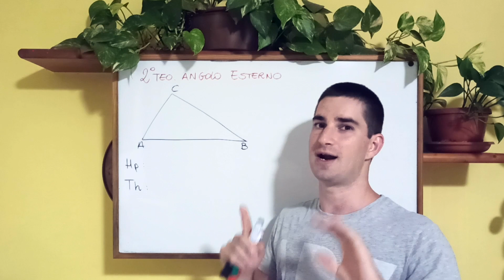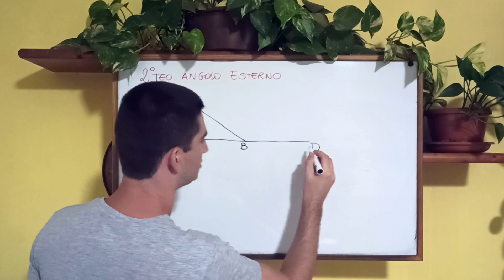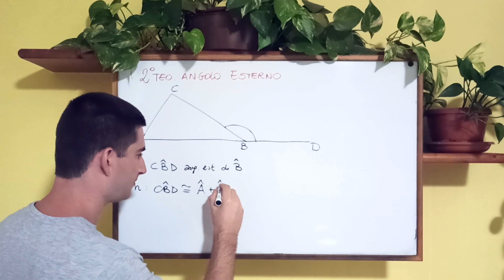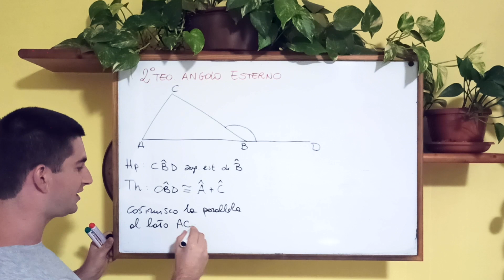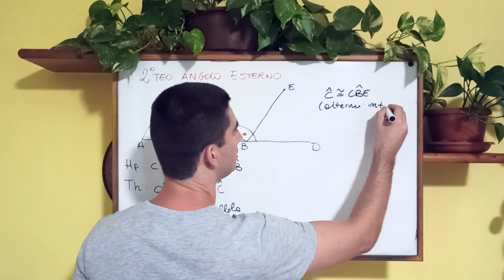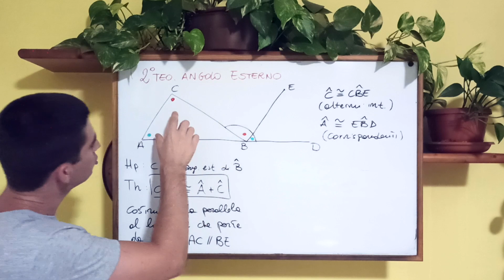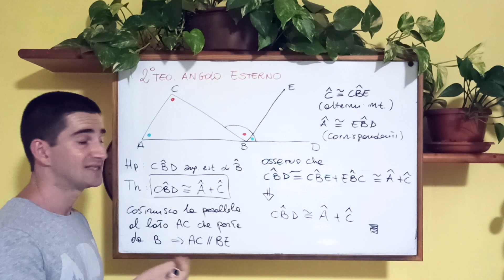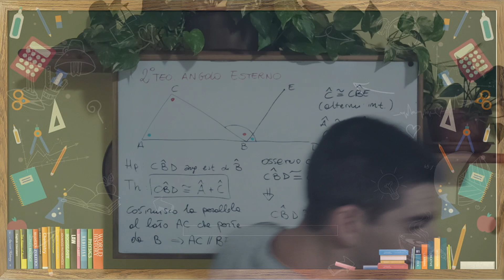Dimostrazione e spiegazione del 2° teorema dell'angolo esterno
Puoi da oggi supportare il mio lavoro : hai preso un bel voto grazie al mio video? Vuoi regalarmi un caffè? Bene, cerca il tasto GRAZIE a forma di cuore che trovi alla destra dei tasti like e condividi e cliccaci sopra.

Vuoi un video tutto per te su un qualsiasi argomento? Magari con la teoria spiegata e diversi esercizi svolti? Fai un salto qui
Ciao ragazzi! In questo video vediamo enunciato e dimostrazione del secondo teorema dell'angolo esterno